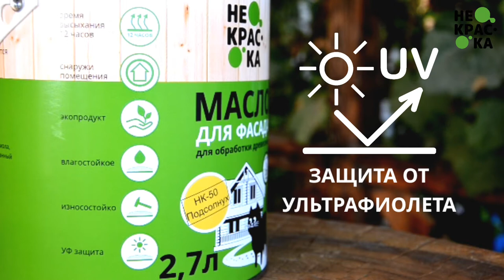Масло для фасада НЕКРАСКА. Facade oil NECKRASKA.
Устойчивое к выцветанию масло для окраски деревянных фасадов с Уф-фильтром. Может применяться для первоначальной окраски и обновления поверхности.

Fade resistant oil for wood facades with UV filter. Can be used for initial painting and surface renovation.